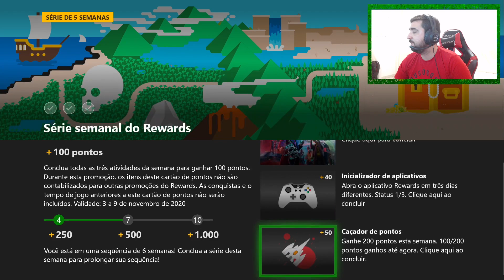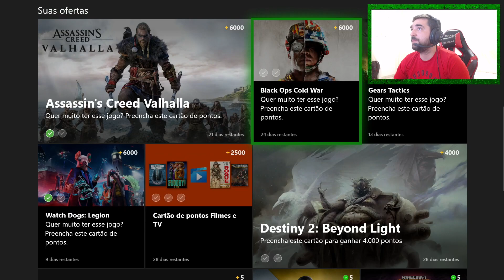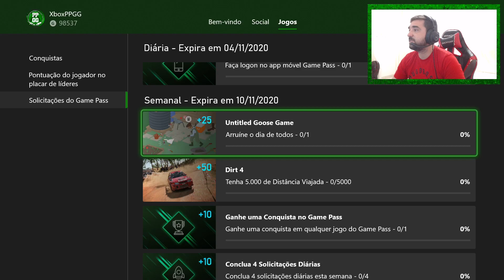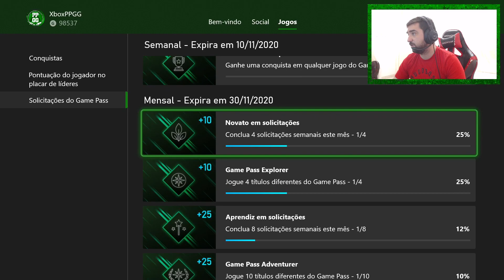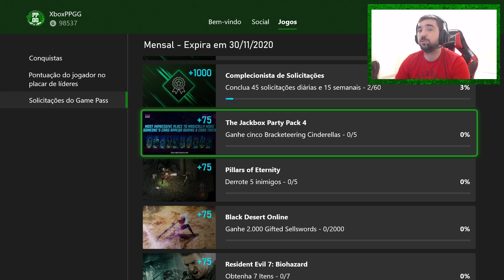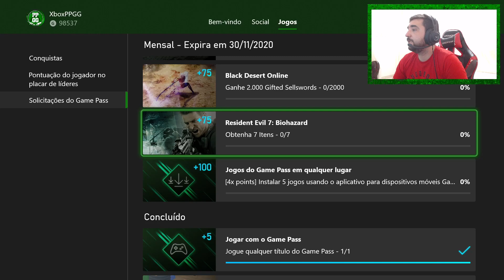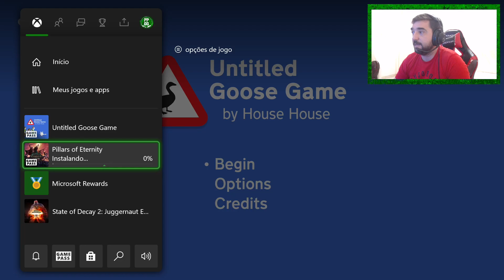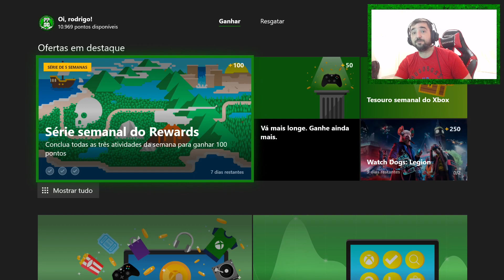CHEGOU O MÊS DO LANÇAMENTO DOS NOVOS XBOX - MICROSOFT REWARDS NOVEMBRO 2020